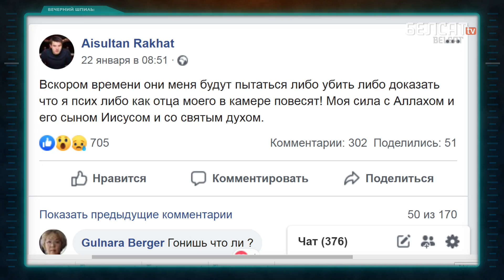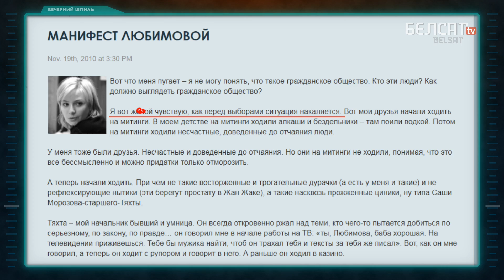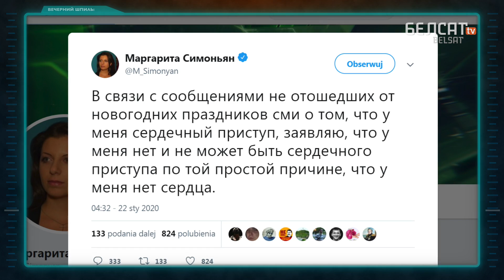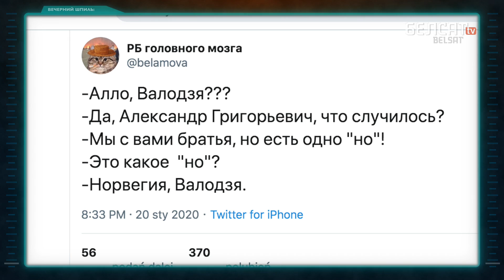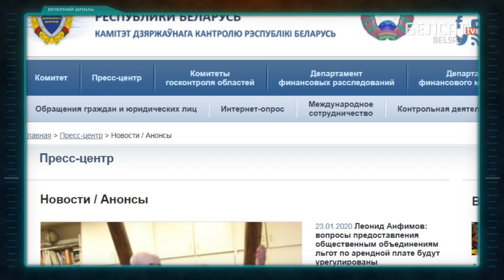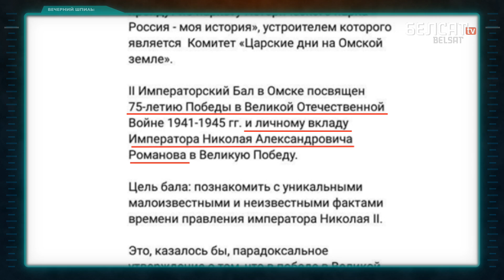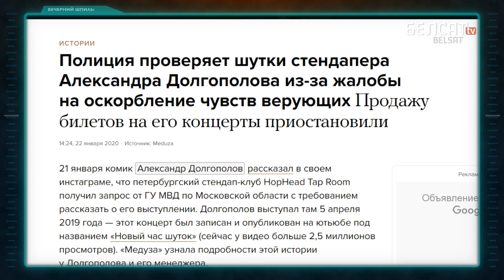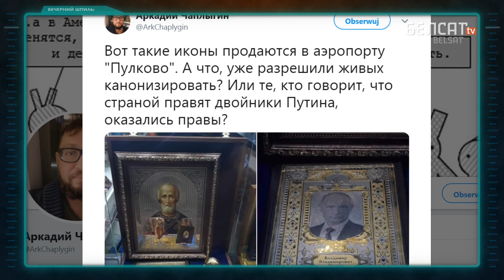У Назарбаева появился новый сын? / Вечерний шпиль #41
– Каждый казах желает знать: верен ли бывший секретарь
– ЦК компартии традициям египетских фараонов?
– В приемной губернатора Пермского края завелся бессердечный чиновник!
– Какая прачечная отмоет министра культуры?
– Вице-премьера отправили на Марс!
– Комик скрылся от оскорбившихся верующих... на родине Иисуса?
– Неизвестный подвиг Путина.
– Из варяг... к Лукашенко!
– Кого нашли под кроватью знаменитого дизайнера?
– Снимется ли спикер сената в ремейке "Берегись автомобиля"?
– Дочь Пескова уходит в оппозицию?
– Ветерану вернули... ногу!
– Появятся ли портреты Николая Второго на акции "Бессмертный полк"?

Наши каналы